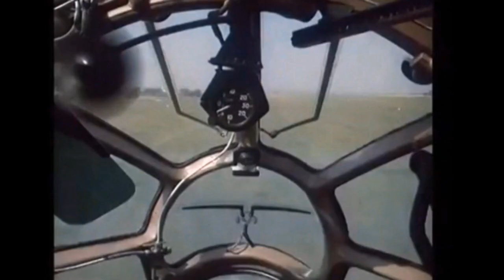Soviet An-12 Military Transport Aircraft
The number of An-12 aircraft built in the USSR (total number: 1,205) from 1957 to 1971. Production was carried out at three aircraft factories: plant No. 39 (Irkutsk), plant No. 64 (Voronezh), plant No. 84 (Tashkent).

. An-12 built (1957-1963) at plant No. 39: 151
. An-12A built (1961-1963) at plants No. 64 and No. 84: 248
. An-12B built (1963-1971) at plants No. 64 and No. 84: 771
. An-12PP built (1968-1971) at plant No. 84: 35